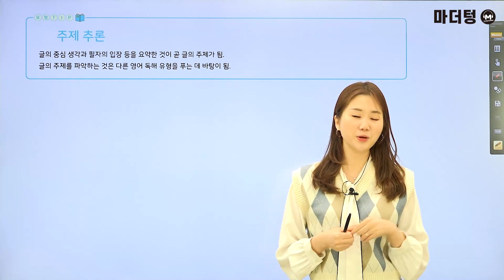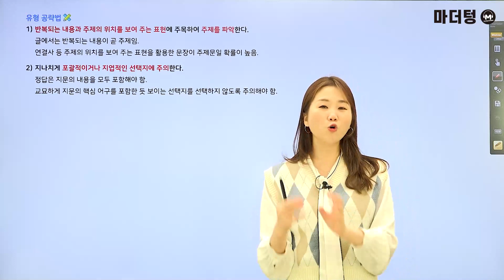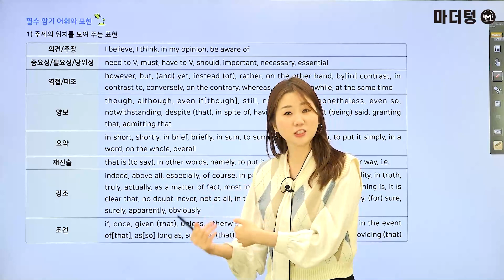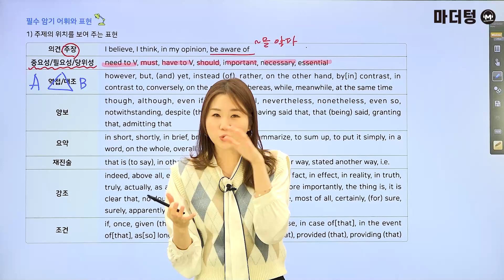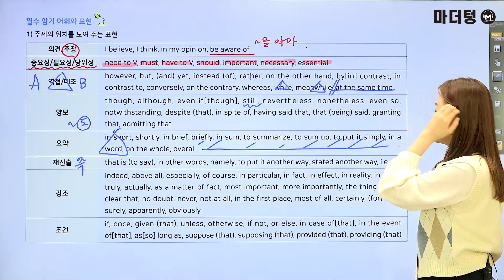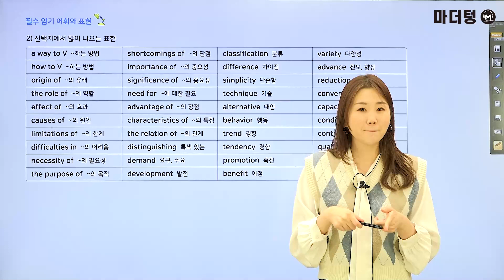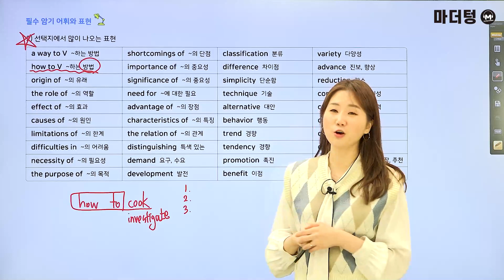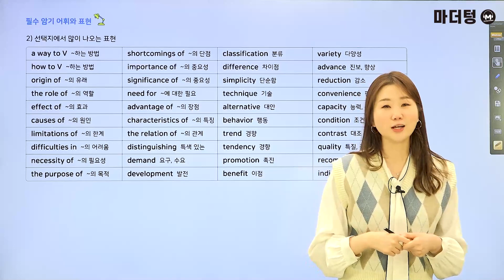마더텅 | 영어 독해 | 학습Tip | 주제 추론 (해설 : 오현진 선생님)